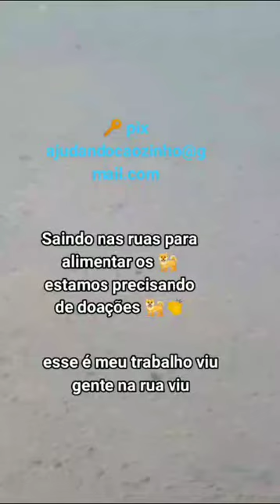Video 2044 Saindo nas ruas procurando 🐕para Alimentar 🐕❤️😍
Sou Protetor dos Animais Independente!!
Compartilha
curti
ajude a divulgar o canal
preciso muito do seu apoio
Para o Canal🐶
Crescer

Estou com um projeto para Criar um abrigo.  Para poder cuidar de vários cachorros de Rua
mas? para isso preciso ter uma soma boa de Inscritos no YouTube.

Ative o sino de Notificação também.
Para ficar por dentro de todas as Novidades que acontece aqui no Canal Ajudando um Cãozinho.

Pix para ajudar o trabalho
Ajude um Cachorrinho a se Alimentar e ter um Abrigo.
Quando alguém faz um pix Eu compro comida pra eles. principalmente aquelas carnes de lata para cachorro 🐶🐕 Eles 🐩 ama...

Email para doações
Chave🔑Pix👇

Telefone 🔑👇
José Ailton de Sousa
caixa econômica
Observação: quem fazer pela caixa.
 avisar que é doação dos cachorros,

!🤝🏾👏🏾😉😊  Ajudem um Cãozinho ter Alimento e um abrigo!🐕
 DEUS abençoe...🙏🏾🔥🙌🏾